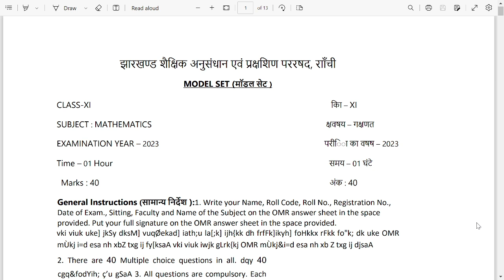jac board class 11 model paper 2023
math model paper class 11th
class 11th mathematics
class11 math
class 11 mathematics paper solution
jac model set1 solutions 2023